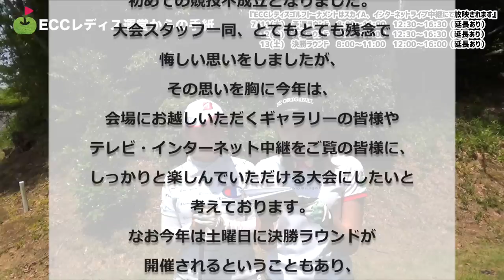プロが試合前の準備で何をしてるか教えてもらった！【ECCレディスゴルフトーナメント2019応援企画#6】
7/11-13 ステップ・アップ・ツアーECCレディスゴルフトーナメントが、北六甲カントリークラブにて開催されます。
リンゴルフではおなじみの試合ですね。

今回のゲスト1人目は
ECCレディスゴルフトーナメントに出場予定の西畑萌香プロです。
2017年プロテスト合格、先日5月に行われた静ヒルズレディスで2位と勢いにのっています。

もう1人は、ここ兵庫県を中心に活躍するゴルフ YouTuber ゴルピアHIROさんです！

今回はECCレディス応援企画、「北六甲カントリークラブをガチ攻略！」ということで
このペアのラウンドをお届けします。

♣本日のゴルフ場:北六甲カントリー倶楽部(東コース)

ーーーーー